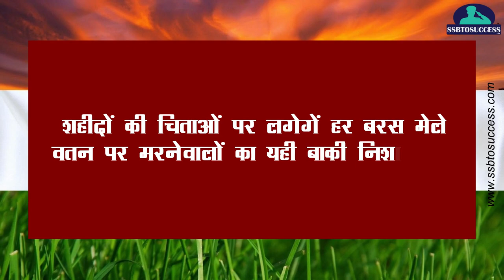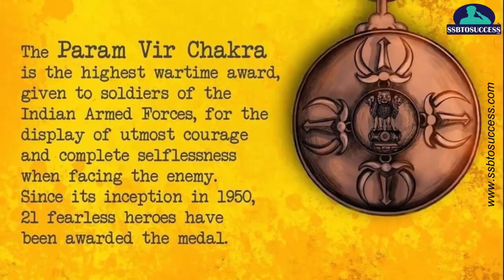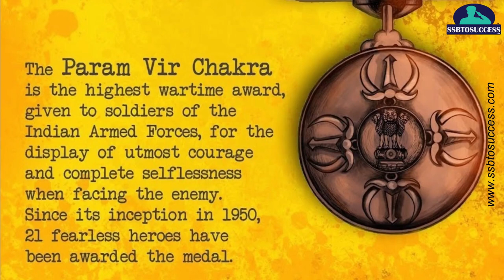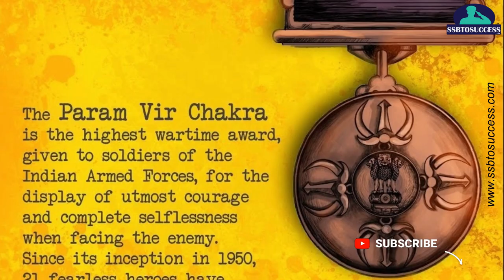Param Vir Chakra - Facts About Highest Gallantry Award of India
The Param Vir Chakra is India's India's highest military honour, awarded for displaying distinguished acts of valour during wartime. Param Vir Chakra translates as the "Wheel of the Ultimate Brave", and the award is granted for "most conspicuous bravery in the presence of the enemy". Introduced on 26th January 1950, this award may be given posthumously. In Sanskrit, 'Param means Ultimate, 'Vir (Pronounced veer) means Brave and 'Chakra means Wheel. Nirmal Jit Singh Shekon, IAF’s Only Param Vir Chakra awardee.
If any recipient of the PVC shall again perform such and act of bravery as would have made him or her eligible to be recorded by a Bar to be attached to the riband by which the Chakra is suspended, and for every such additional act of bravery, an additional Bar shall be added, and any such Bar or Bars may also be awarded posthumously. For every Bar awarded a replica of the 'Indra's Vajra' in miniature shall be added to the riband when worn alone.
The PVC is the equivalent award of the Medal of Honour in the United States, and the Victoria Cross in the United Kingdom.